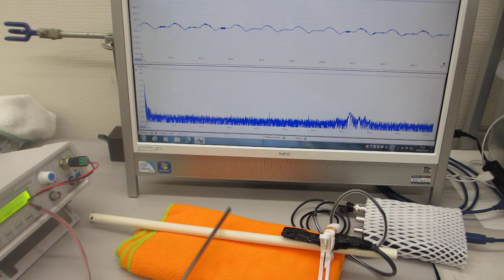メガヘルツの超音波発振による、表面弾性波のダイナミック制御技術（超音波の非線形制御システムを開発する技術）